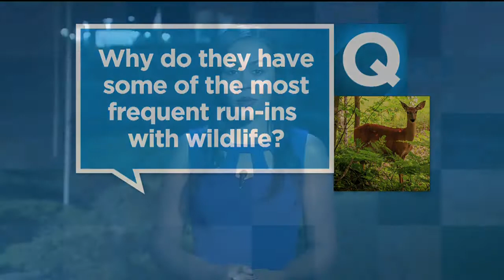Roadkill Cleanup Costing California Nearly $300 Million A Year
Between damage to the vehicle, medical expenses and the cost of first responders, California paid $276 million for state highway accidents.